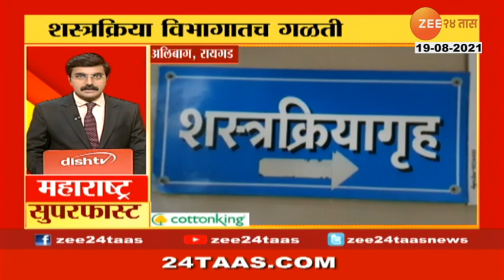Special report | शेतक-यांना 348 कोटी रुपयांची कर्जमाफी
Good News For Farmers. 348 Crore Loan to be Waived Off. 33 Thousands Farmers to get Loan Waived Off by Bhuvikas Bank.